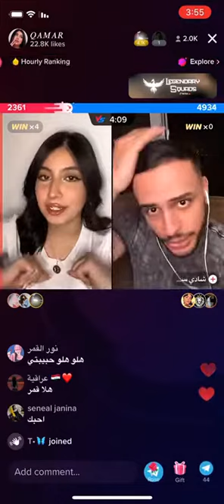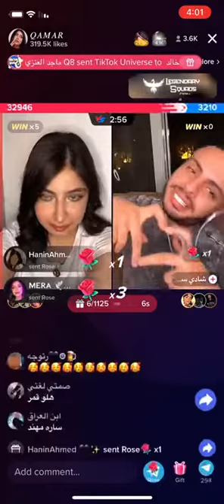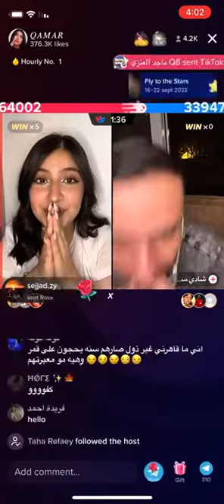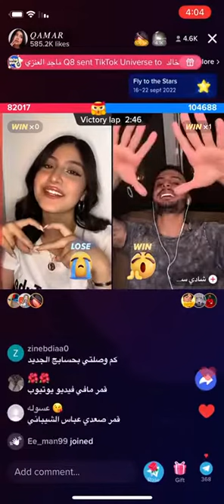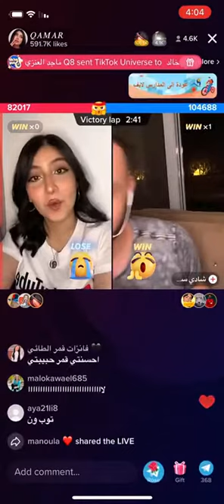بث قمر الطائي تيك توك الان مع شادي جزء 1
بث قمر
بث قمر آلطائي
بث لانا محمد
بث لين محمد
بث قمر مع متابعين
ستوريات قمر آلطائي
ستوريات لانا محمد
س
تيم الخياله
تيم الخيالة
عباس
محسن الاندلسي تيم الخياله

حسن كامل تيم

لايف جديد  عباس الشيباني مع مرتضى اركان

لايف جديد  عباس الشيباني مع محسن الاندلسي

لايف جديد  عباس الشيباني مع ماريا وسامو

لايف جديد  عباس الشيباني مع حسن

لايف جديد  عباس الشيباني مع تيم الخياله كله
بث ماريا الاستراليه
 بث ماريا مع مرتضى اركان

 بث ماريا مع محسن الاندلسي

 بث ماريا مع عباس الشيباني

 بث ماريا مع حسن كامل
بث مشاهير
بثوت المشاهير
 بث مشاهير انستغرام
بث مشاهير تيك توك
بث مشاهير وفنانين على انستغرام
بث طريبيل على انستغرام
بث طريبيل مع مرتضى اركان
بث طريبيل مع ماريا الاستراليه
بث منصور المبارك على انستغرام
بث مباشر مشاهير الانستجرام
مقلب مرتضى اركان
مقلب مرتضى اركان على ماريا
مقلب تيم الخياله على ماريا الاستراليه
بث زينب صباح و منصور المبارك

بث مرتضى اركان و عباس الشيباني و ماريا تحشيش و ضحك😂
لايف جديد  عباس الشيباني مع تيم الخياله
حفله بيسان إسماعيل
ستوريات بيسان إسماعيل جديد
بث حفله بيسان إسماعيل

بث أشكي ناز مع علاوي